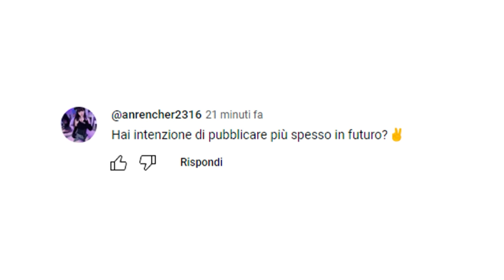MAMMA QUANTO è FORTE IL KAR🤩